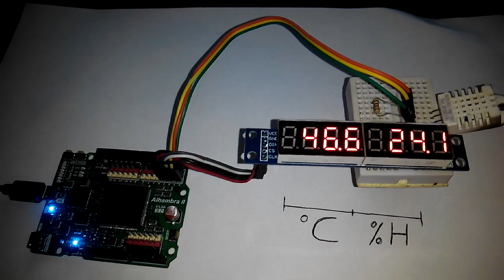DHT22 & MAX7912 & FPGA